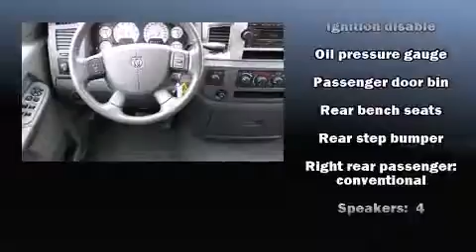2007 Dodge Ram 1500 in Baldwin, GA 30511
Hayes Chrysler Jeep Dodge Ram Baldwin
3660 Ga Hwy 365
in Baldwin, GA 30511

Outstanding design defines the 2007 Dodge Ram 1500. This 4 door, 6 passenger truck still has fewer than 60,000 miles! Smooth gearshifts are achieved thanks to the powerful 8 cylinder engine, providing a spirited, yet composed ride and drive. Four wheel drive allows you to go places you've only imagined. The following features are included: delay-off headlights, a tachometer, speed sensitive wipers, a rear step bumper, a front bench seat, air conditioning, and much more. Audio features include a CD player with AM/FM radio, and 4 speakers, providing excellent sound throughout the cabin. Dodge ensures the safety and security of its passengers with equipment such as: dual front impact airbags, ignition disabling, and 4 wheel disc brakes with ABS. We offer competitive pricing, and the area's best shopping experience. Please don't hesitate to give us a call.